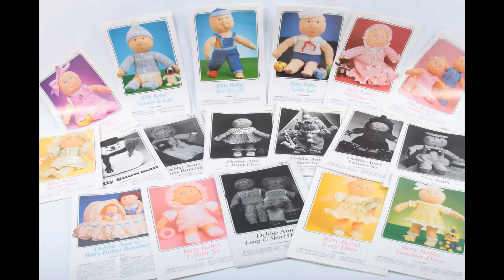Vintage Bitty Baby, Cabbage Patcj Kids, Debbie Anne Crochet Baby Doll Clothes patterns, Dolls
Vintage Bitty Baby, Cabbage Patcj Kids, Debbie Anne Crochet Baby Doll Clothes patterns, Dolls, Infants, Huge Lot